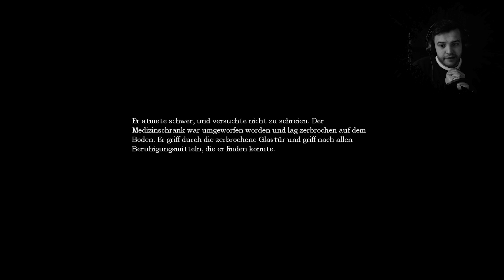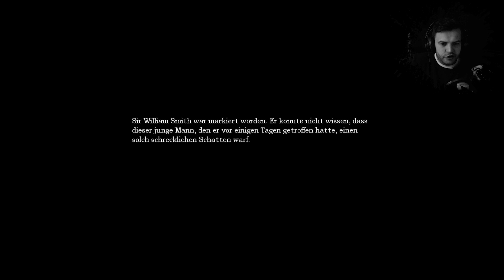AMNESIA: THE DARK DESCENT | 09 | Abschlussprüfung Mechanik | [gameplay german horror]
►LP Let's Play Gameplay deutsch german Amnesia The Dark Descent